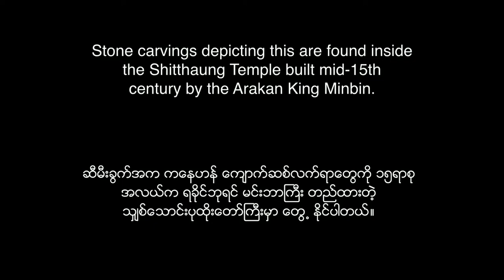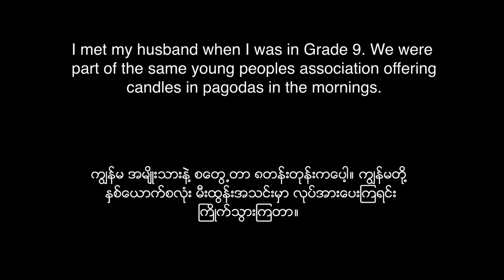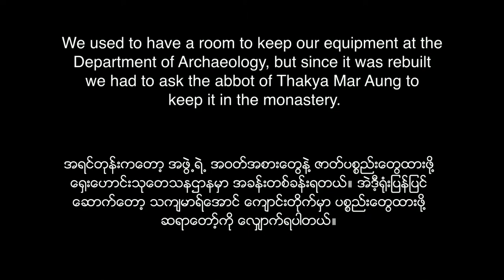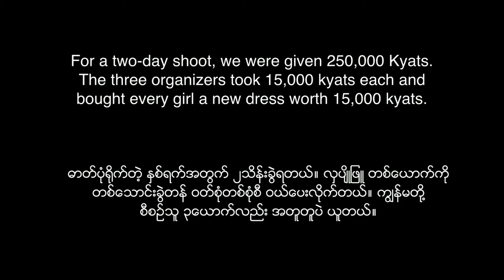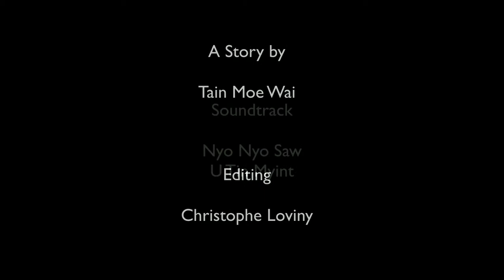Dancing for three gems tain moe wai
Nominee (Emerging Category)
Dancing for three gems by Tain Moe Wai
11th Yangon Photo Festival